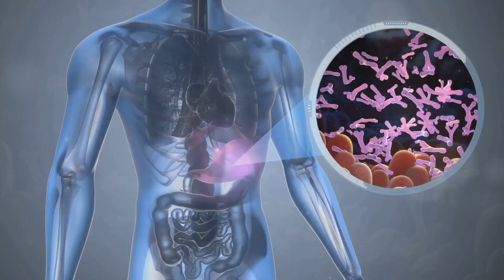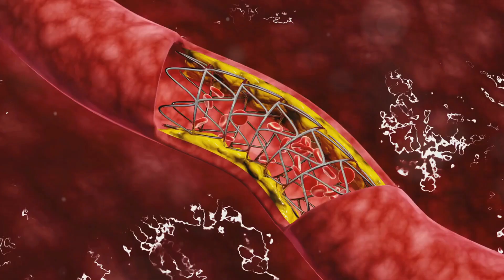Unlock the Healing Power of BPC 157: A Game-Changer in Recovery!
Discover the incredible potential of BPC 157, a naturally occurring peptide composed of fifteen amino acids known for its regenerative and protective properties. This groundbreaking substance stimulates cell growth, promotes angiogenesis, and enhances collagen synthesis, making it a powerful ally in tissue repair and strength. With its robust anti-inflammatory capabilities, BPC 157 modulates inflammatory markers and pathways, providing relief from chronic pain and inflammation.

Exciting studies reveal its positive impact on mood and anxiety, influencing key neurotransmitters like serotonin and dopamine. Athletes and individuals alike report faster recovery times and improved mobility. Always consult a healthcare professional for personalized guidance on dosage and administration.

Join us as we explore ongoing research and the promising future of BPC 157 in therapeutic developments.

Dr. Evan Chait Bio:
Dr. Evan Chait is a physical therapist, acupuncturist, nutritionist, and master herbalist who specializes in Optimizing Human Performance. He is the co-author of the best-selling book Physical Therapy Prescriptions for Musculoskeletal Disorders and is the CEO of Kinetic Rehab and Spine. He continues to treat patients in New Jersey and has treated over 700,000 patients using movement, nutrition and lifestyle, acupuncture and herbal medicine. He was a former team consultant to the New York Knicks and New Jersey Nets, and has consulted with 100’s of professional athletes.